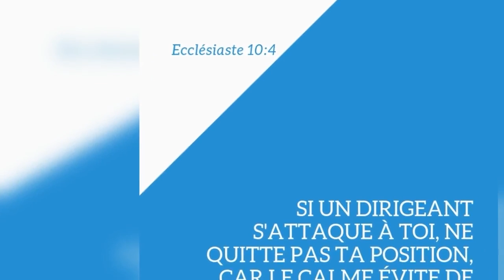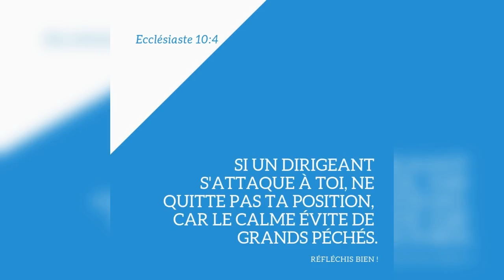Quelle est la réponse ? - 06/09/21 - Soir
" ...faire venir dans sa maison... " - Actes 10 : 22